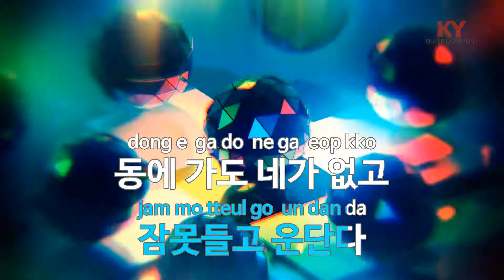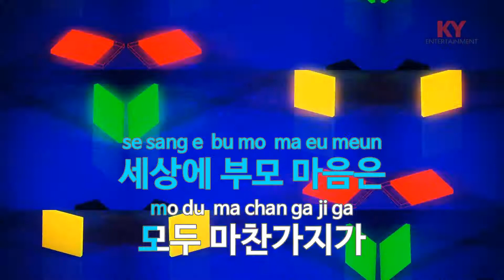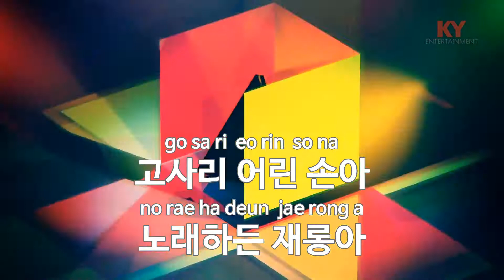[KY 금영노래방] 두형이를 돌려줘요 - 이미자 (KY.62288) / KY Karaoke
★ 곡 정보 ★
번호 : 62288
제목 : 두형이를 돌려줘요
가수 : 이미자
작사 : 반야월
작곡 : 라음파

Copyrightⓒkeumyoung